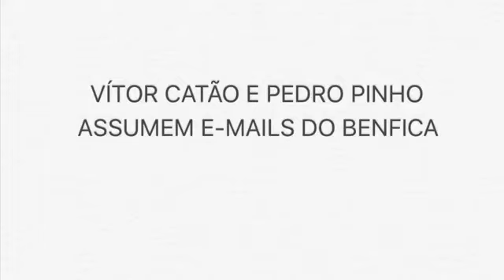CÉSAR BOAVENTURA DIVULGA CHAMADA ENTRE VÍTOR CATÃO E EMPRESÁRIO COM LIGAÇÕES AO FC PORTO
Na referida chamada, o diretor desportivo do São Pedro da Cova confessa que pretende "acabar com os e-mails do Benfica de vez" porque "é bom para o Porto e para o Benfica".

O CEO da GIC England divulgou esta terça-feira na sua página de Facebook a gravação de uma chamada entre Vítor Catão, diretor desportivo do S. Pedro da Cova, e Pedro Pinho, empresário de futebol alegadamente ligado ao FC Porto, feita a 13 de dezembro de 2018.

César Boaventura começa por escrever "ouçam com atenção e tiram ilações", acrescentando que "a verdade será sempre como o azeite, existem uns que fazem coação com armas, existem outros que são inteligentes e não precisam de hackers. Está aqui uma prova inequívoca que Pedro Pinho e Vítor Catão estão todos cúmplices no maior roubo da história Mundial de Futebol!"

Na referida chamada, Vítor Catão liga a Pedro Pinho e confessa-lhe que pretende "acabar com os e-mails do Benfica de vez" porque "é bom para o Porto e para o Benfica". No final da chamada, os dois combinam encontrar-se para falar sobre o assunto.

Recorde-se que Pedro Pinho esteve implicado no alegado caso de aliciamento a Vagner, antigo guarda-redes do Boavista. Em causa esteve o encontro entre o FC Porto e o Boavista da temporada 2017/2018, em que o guardião dos axadrezados ficou debaixo 'de fogo' no lance que deu origem ao segundo golos dos 'dragões'.